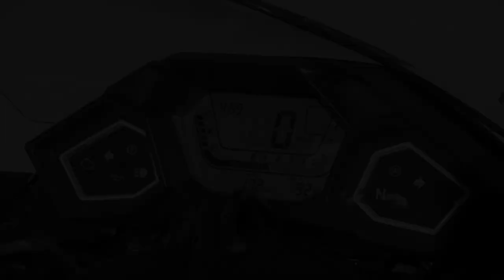2015 All Caps Scooter Shoutout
What makes a scooter a scooter? Is it the step-through frame? The completely hidden engine? The underseat storage? The clutch-free operation? We have here two radically different visions of scooters in the form of the Honda NM4 and the Yamaha TMAX, representing the different design intents of maxi-scooterdom. The NM4 looks like a futuristic scooter but rides like a cruiser. In fact, Honda lists the NM4 in the cruiser category on its website. The TMAX strives to be the sportbike of scooters with its aggressive styling and performance. What the pair do share is a price tag separated by just $509, with the NM4 costing $10,999 to the TMAX’s $10,490.